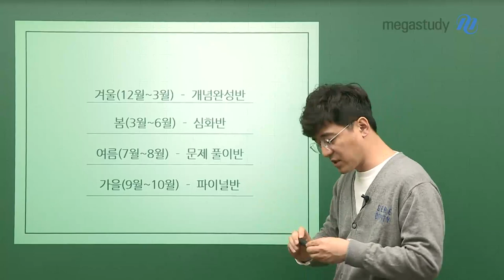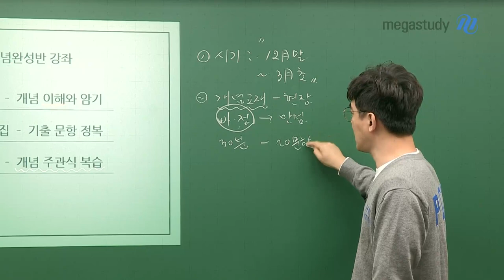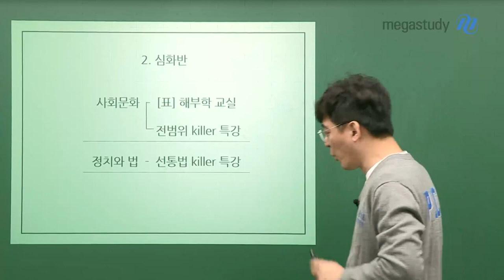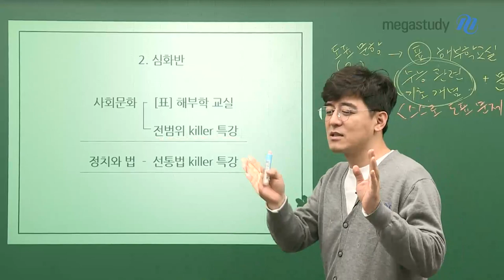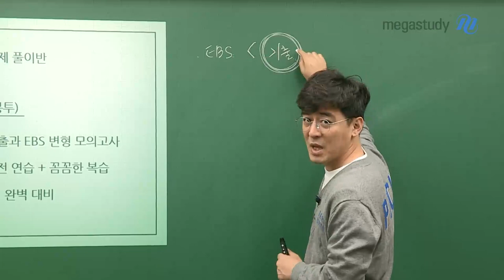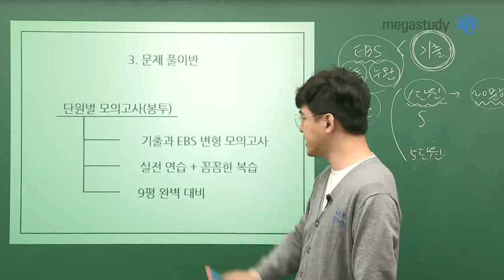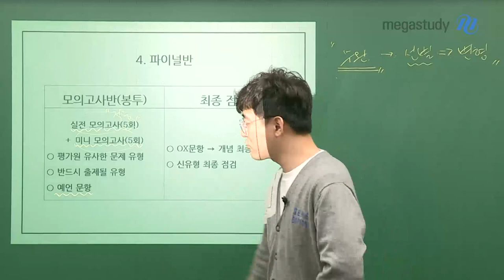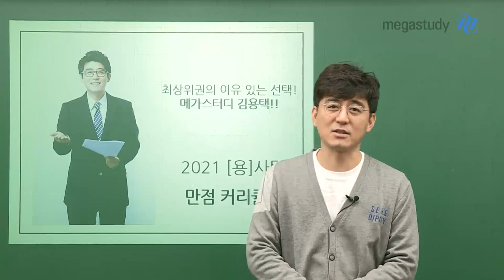[메가스터디] 사회 김용택 쌤 - ☆2021 수능☆정치와법/사회문화 만점 커리큘럼!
최상위권의 이유 있는 선택! 용사탐 만점 커리큘럼

2021 수능에서 정치와법, 사회문화 만점을 원하시나요?
지금부터 만점 커리큘럼을 알려 드리도록 하겠습니다!

Season1 개념완성반  (겨울 12월 말~3월)
Season2 심화반 (봄 3~6월)
Season3 문제풀이반 (여름 7월~8월)
Season4 파이널반 (가을 9월~10월)